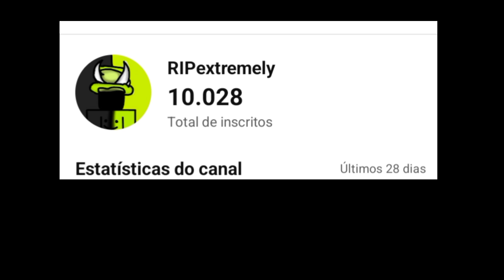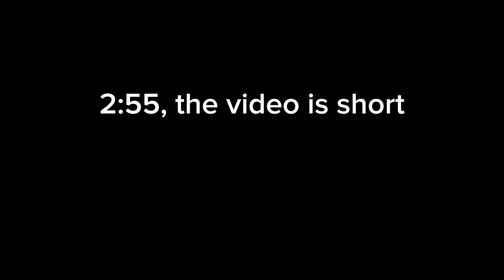The Red Cameraman Part : 11 (sus)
Brown Cameraman Still Alive...

Hey guys! I'm RipExtremely, but call me Dark TvMan, because I'm an official protagonist of my series.